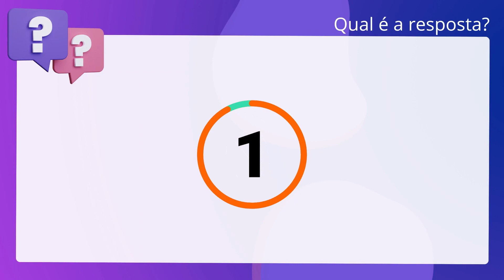QScon Direito: [Art. 1°, IV, DEL 201/1967] Metro Capital Soluções 2019 - Procurador Jurídico (Prefei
Art. 1°, IV, DEL 201/1967 | Metro Capital Soluções 2019 | Procurador Jurídico | (Prefeitura de Nova OdessaSP)

É crime de responsabilidade dos Prefeitos, previsto no artigo primeiro. do Decreto-Lei n°. 201/67 e sujeito ao julgamento do Poder Judiciário, independentemente do. pronunciamento da Câmara dos Vereadores: empregar subvenções, auxílios,. empréstimos ou recursos de qualquer natureza, em desacordo com os planos ou. programas a que se destinam.

Gabarito: Verdadeiro